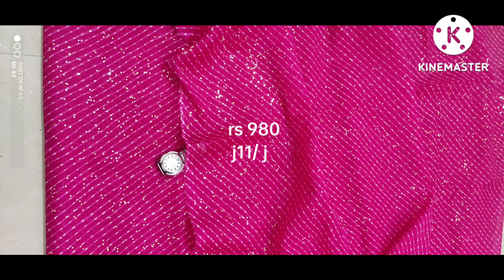कोटा डोरिया के राजपूती सूट/ बहुत ही सुन्दर/ सस्ते/ कॉटन के राजपूती सूट/ 100% pkka colour/ sabse htke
# rajputicotton#  kota doriya # rajputi # suit# new # latest combination #
# cotton # suit# rajputi #
# party wear# rajputi # suit #
£ rajputi suit #
# new or Latest # rajputi suit #
# cotton # shree collection £
# rajputi suit #